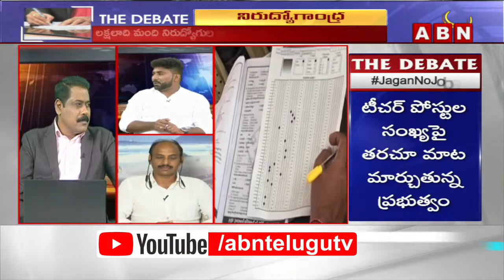Siddiqui : జ‌గ‌న్‌ను గ‌ద్దె దించుతాం.. నిరుద్యోగుల స‌త్తా చూపిస్తాం | ABN Telugu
🔴LIVE : లక్షలాదిమంది నిరుద్యోగుల ఆకలి కేకలు వినిపించడంలేదా? నిరుద్యోగాంద్ర | The Debate | ABN Telugu